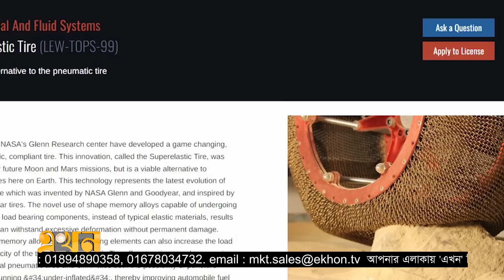বাতাস থাকে না এই চাকায় | Airless Tyre | international News | Ekhon TV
নাসার গবেষকরা ভাবলেন কেমন হয় যদি ধাতুর তৈরি কিন্তু স্থিতিস্থাপকতা আছে এমন একটি চাকা তৈরি করা যায়। যাতে করে মহাকাশযান সহজেই পাথুরে পৃষ্ঠে সচল থাকতে পারে।

Our Office Address:
EKHON TV
City Park Lane
19, Hatkhola Road, Wari
Dhaka-1203
Bangladesh